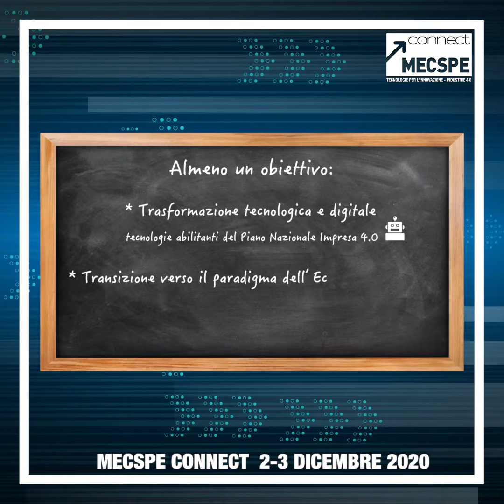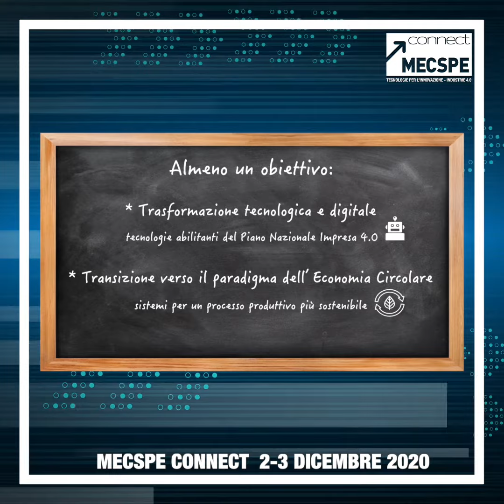Mecspe Connect (2-3 dicembre), Paolo Martella, PON MISE